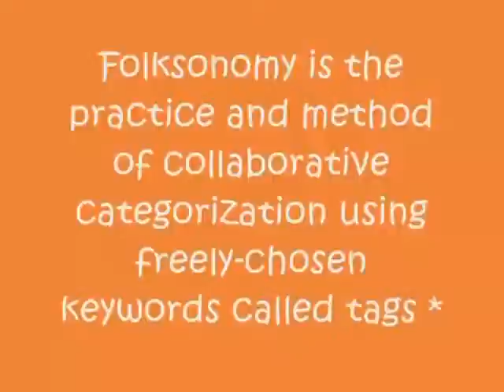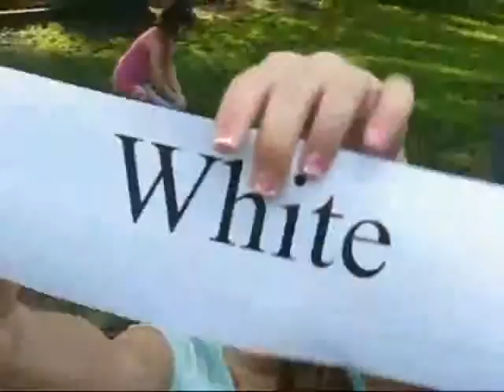DocMan 2 Reading Video